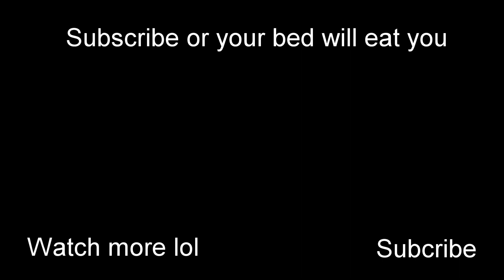Roblox ability wars - but if I get hit the video ends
Today in this video I'm uploading a Roblox video on this channel In this video, we'll be playing the game Roblox and be sure to tell me what other games you want me to check out!

I've been having an amazing time making Roblox videos and will probably make more in the future!